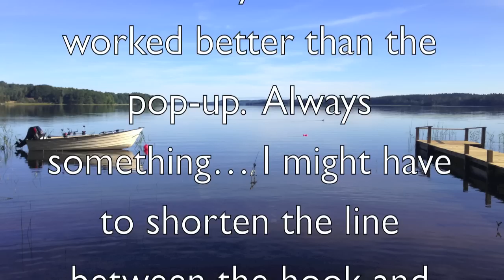Bream time part 3; Honestly, who likes rubber?